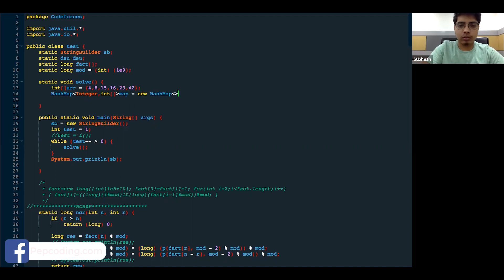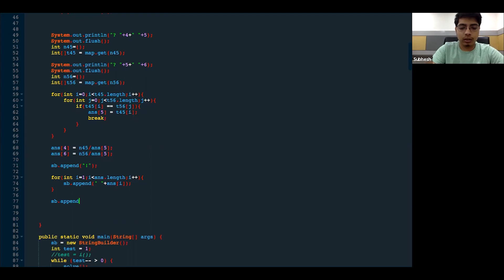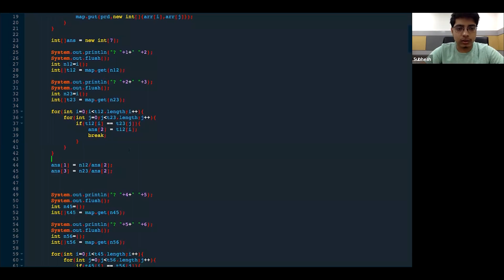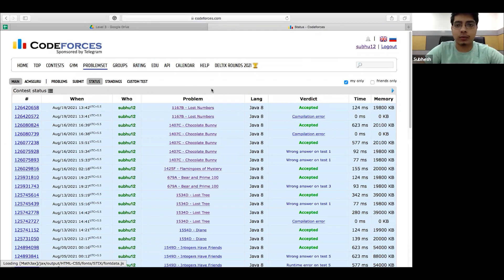Lost Numbers || Interactive Problem || Codeforces